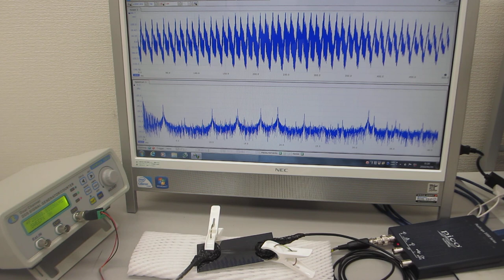超音波システム（音圧測定解析、発振制御）を利用した「オリジナル超音波実験」（超音波システム研究所）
この動画は
ステンレス板に合わせた超音波の発振制御により
共振現象を発生確認している様子です
ポイント
この共振現象を崩すことが超音波利用の重要事項です